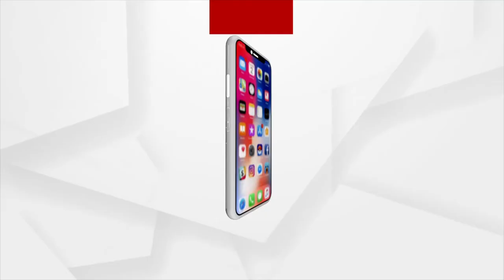Bhakti: Bhabare Bhagabata | EP -366 | Argus News